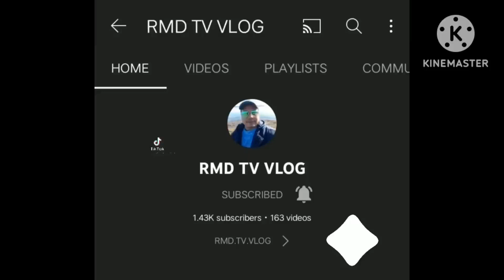Ito Ang Masaklap Sa isang OFW